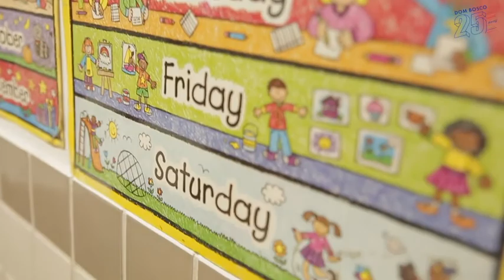Novidades Programa Bilíngue 2021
A partir do próximo ano, nossa Educação Infantil será Bilíngue!
Assista ao vídeo e confira mais detalhes apresentados pela Écia Sales, Coordenadora do Programa